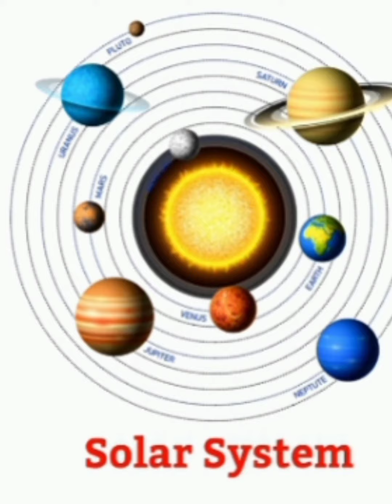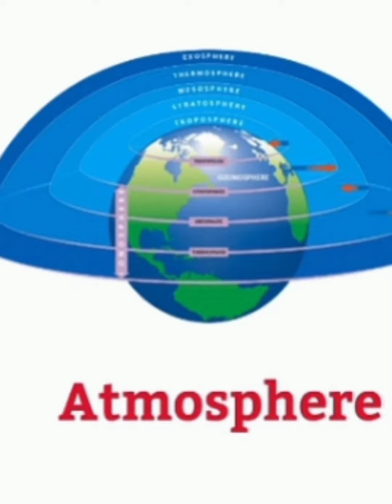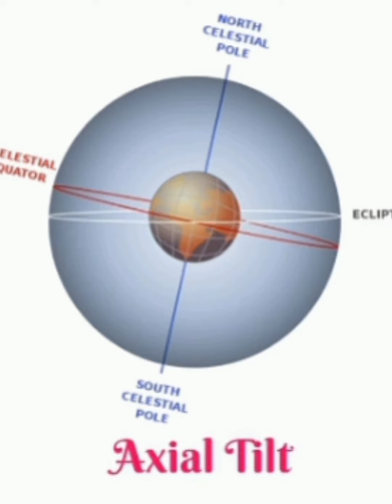general knowledge about Solar system | space things name with pictures for kids | GK Quiz